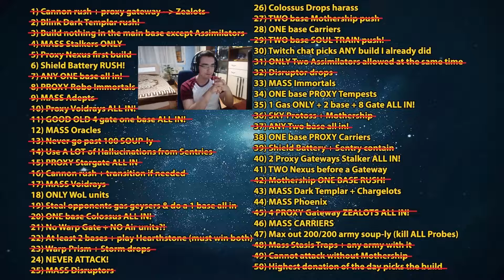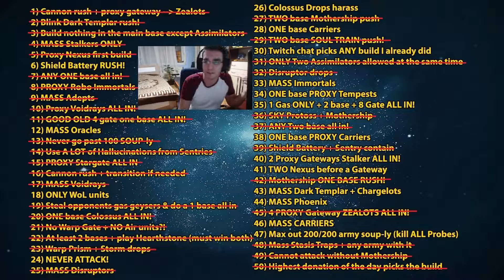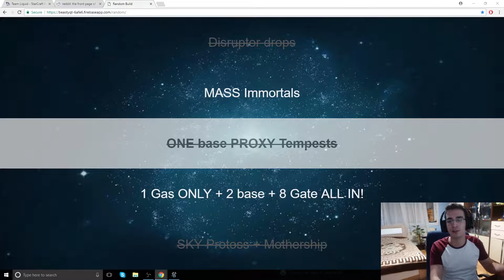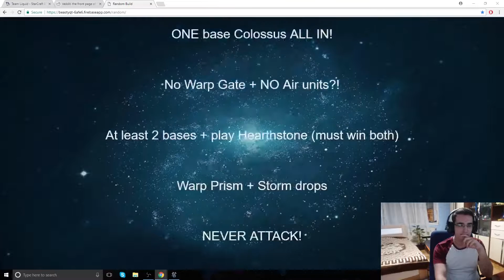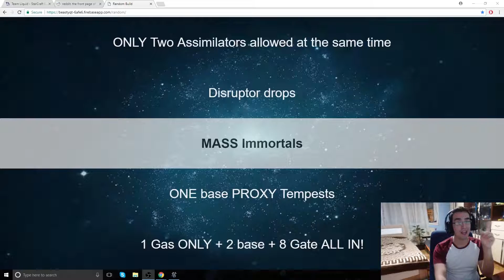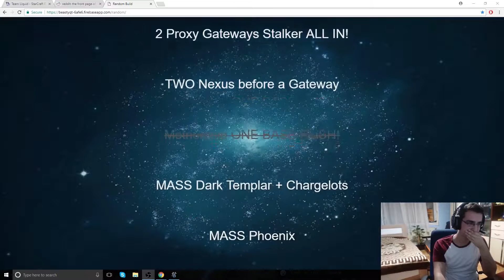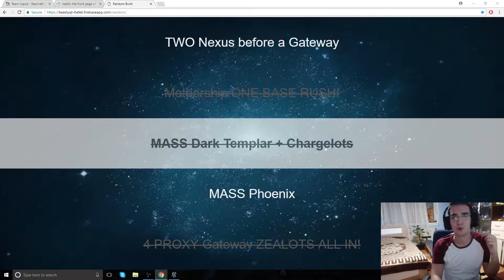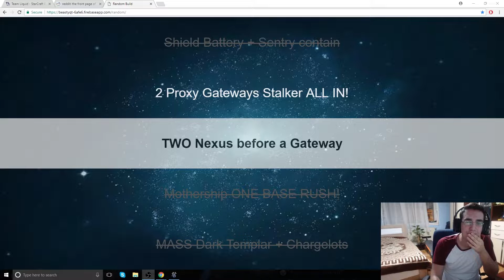StarCraft 2: ONE BASE PROXY TEMPESTS?! - 50 Protoss Builds to Grandmaster Episode 11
Feel free to let me know if you have any suggestions for future videos. I hope you guys enjoy this one!

Check out my stream on twitch if you enjoy my YouTube content.
I stream about 5/7 days a week - stream start time is around 9 PM CET. Link to my stream is down below.

in order to play in INSANE CHALLENGE videos with me or just hang out to talk to other StarCraft 2 players, find practice partners of all races, all leagues are welcome!